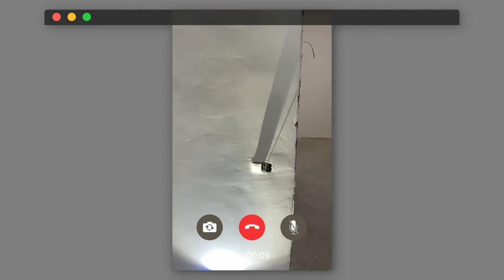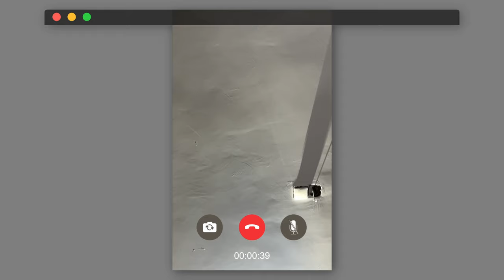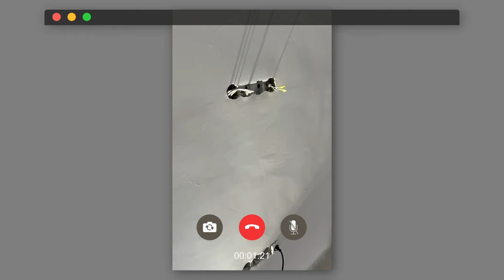ИСПРАВИТЬ или ОСТАВИТЬ, вечный вопрос!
Друзья всем привет, сегодня в ролике наглядный пример того как нельзя готовить стены под покраску. Стены под покраску должны быть идеальными, и в ролике показан пример нашей работы.